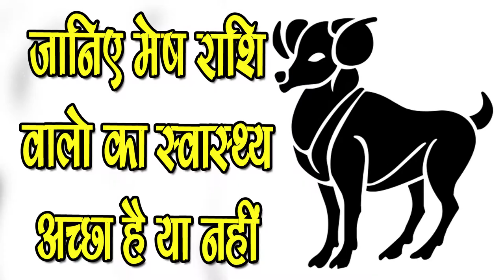जानिए कैसा रहेगा Mesh Rashi वालो का Swaasthya - Health of Aries sign,SM News